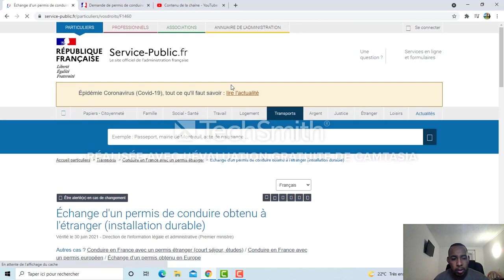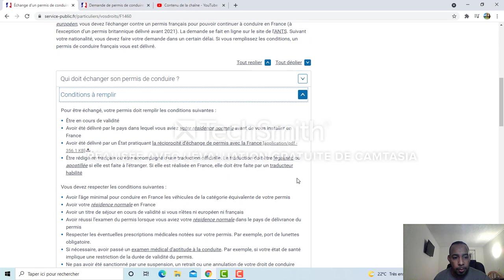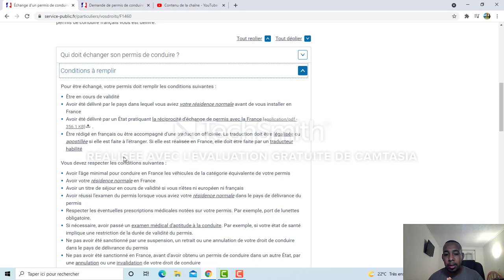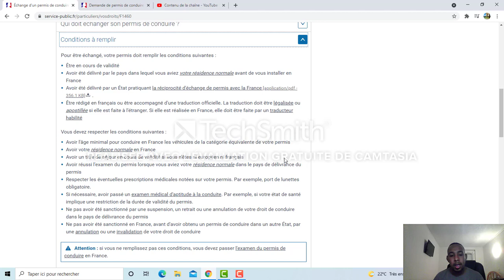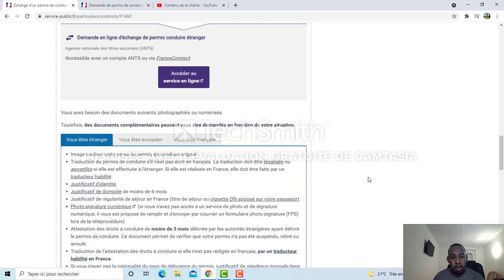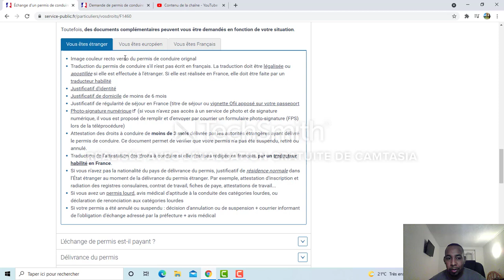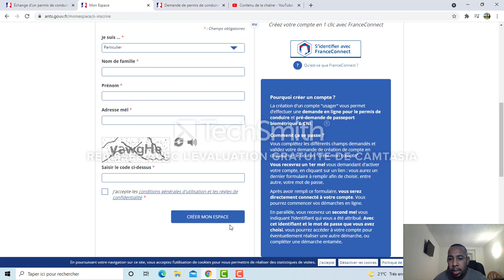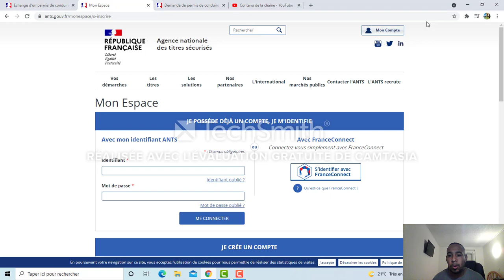فديو توضيحي و مفصل: كيفية تغيير رخصة السياقة بفرنسا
echange _de _permis_ de_ conduire_ en_ france#